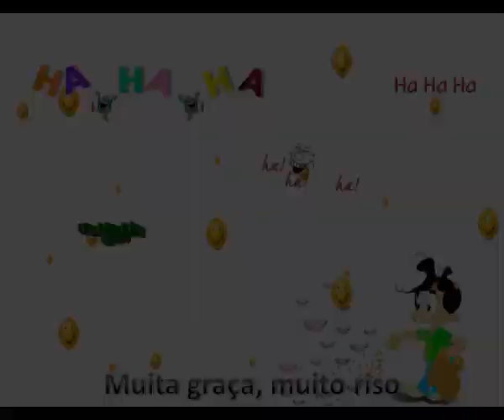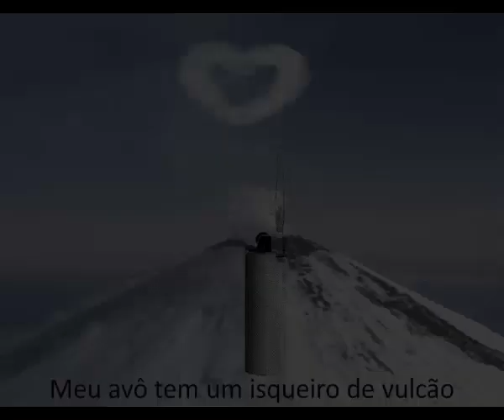Meu Avô - Turma do Balão Mágico